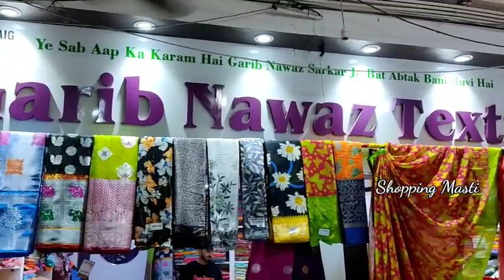Madina|| కేవలం 120/- లకే dailywear sarees ||మరెన్నో కలెక్షన్లు|| Single set courier available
Hi friends!! Today I'm going to show about low range daily wear sarees collection with reasonable prices. You can find more varities here. Transport facility is available for purchase of 5000/-

Address: Mere Garib Nawaz Textiles,
                 1st floor, Godgift Market,
                  Rikabgunj, Hyderabad-2.